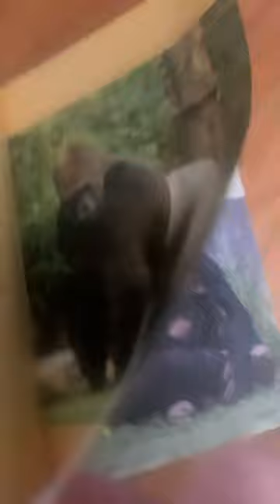May 25, 2023